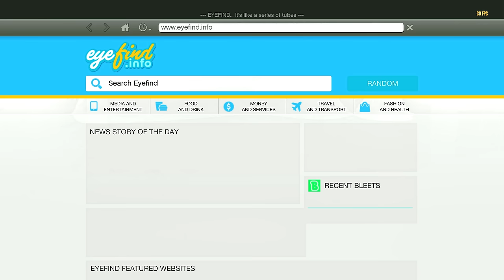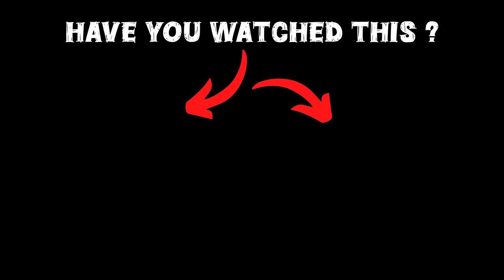GTA 5 : Stealing RC Elemental SUPERCARS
🎮𝑮𝑨𝑴𝑰𝑵𝑮 𝑺𝑬𝑻𝑼𝑷

gta 5
shinchan
franklin
dudesirgaming
game therapist
trending
viral
gaming